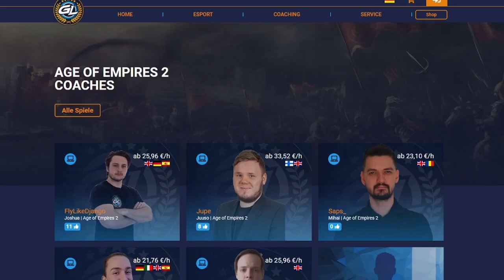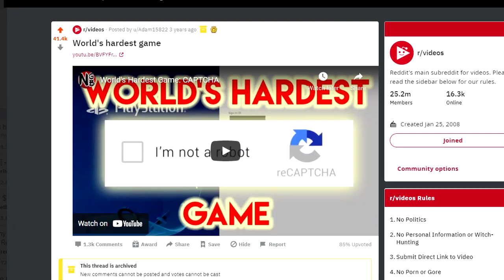Why Daut Quit AOE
In this clip we talk about Daut's short sabbatical from AOE2 to play professional poker. Daut has played competitive age of empires for over 20 years now and is a legend in the scene.